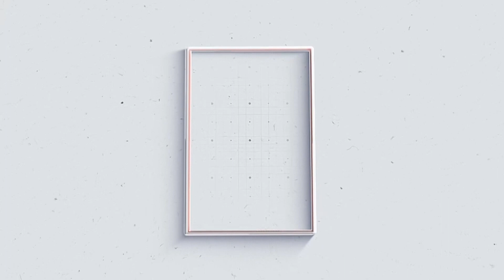സംസ്ഥാന സർക്കാരിന്റെ ഉജ്ജീവനം പദ്ധതിയുടെ ഭാഗമായി വരവൂർ പഞ്ചായത്തിൽ കോഴി വിതരണം നടത്തി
VCV NEWS

VCV NEWS CHANNEL
Wadakkanchery, Thrissur